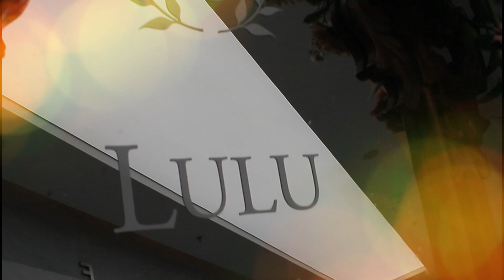Dokter Faida Hadiri Pernikahan Lulu dan Syechan di Jakarta